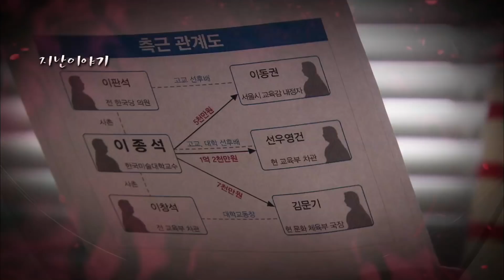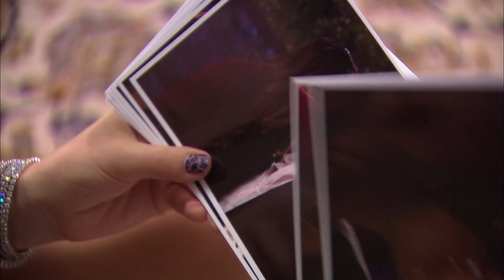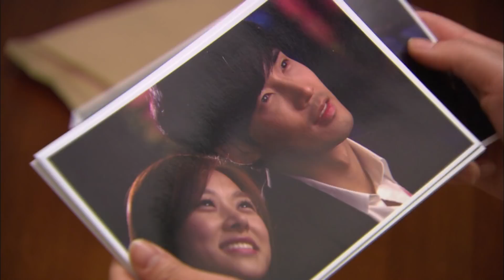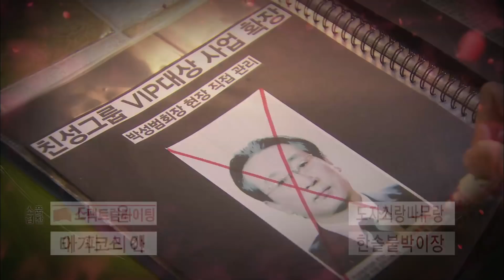[장신영이 선택한 드라마_여제(밤을 지배한 그녀, 화류계의 여왕)] 9회_위험한 사랑 [E채널 클래식] 풀영상 무료공개_장신영, 강지섭, 최필립, 전세홍 주연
E채널 클래식 여제(세상이 짓밟은 여자, 세상의 모든 남자를 지배하다)

등장인물 소개

서인화_장신영
서울의 명문대 학생으로 뛰어난 미모와 두뇌를 지녔다.
권력에 휘둘리는 힘없는 존재에서 벗어나고자 스스로를 채찍질하여 화류계의 여왕이 된다.

정혁_강지섭
말수가 적고 퉁명스럽지만 수컷 냄새가 물씬 나는 정의파
화류계의 그녀를(인화_장신영) 오롯이 독차지 할 수 없어 그녀가 곁에 있어도 그립다.

박형일_최필립
친성그룹 사주의 아들이자 검사
인화가 사랑하는 남자가 혁임을 알게 되면서 더욱 인화에 대한 소유욕이 강렬해진다.

최유미_전세홍
국회의원 아버지와 부유한 배경을 가졌다
형일의 앞날에 도움을 주고자 애쓰지만 인화의 파멸을 좇다 결국 스스로 황폐해지고 만다.